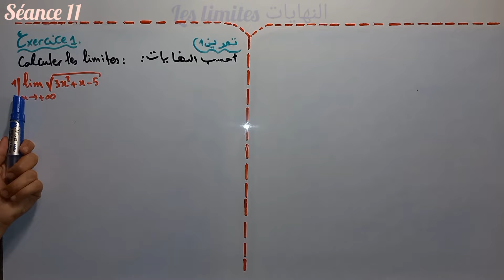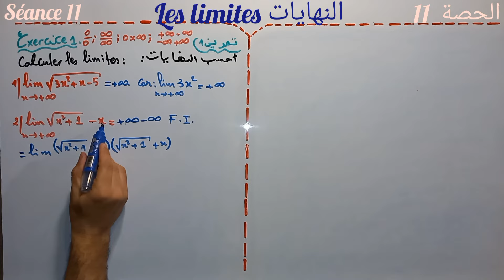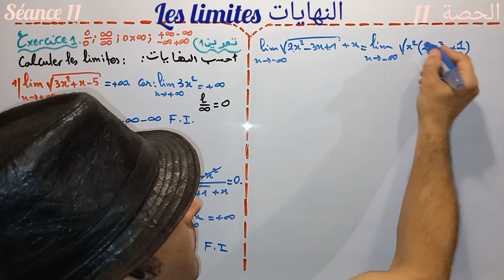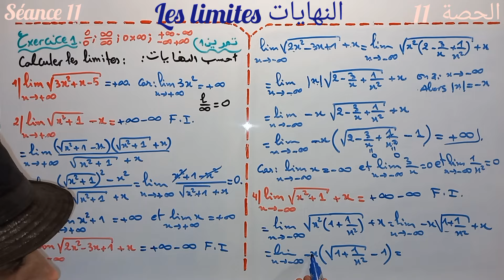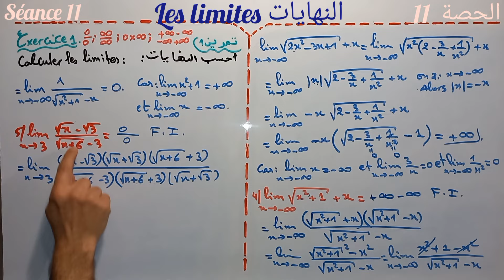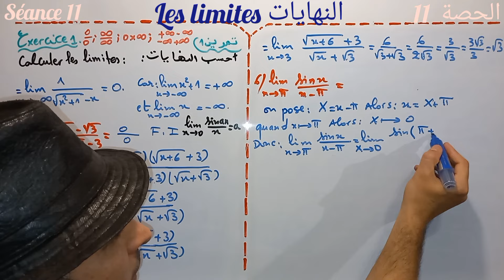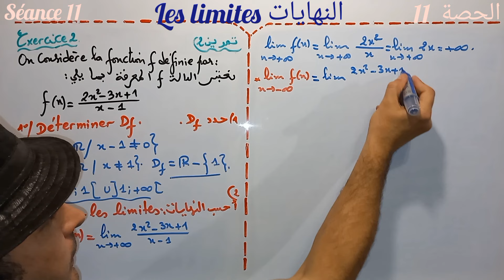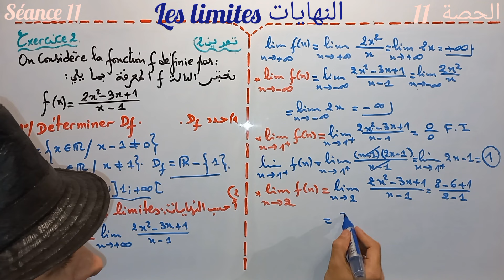les limites.correction modèle contrôle N3. sciences. séance 11.النهايات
calcul de limites en utilisant les racines carrées et le développement
حساب نهايات الجذر المربع باستعمال الجذور المربعة والتعميل

calcul des limites
correction modèle contrôle N1

حساب النهايات
تصحيح نموذج الفرض رقم 1